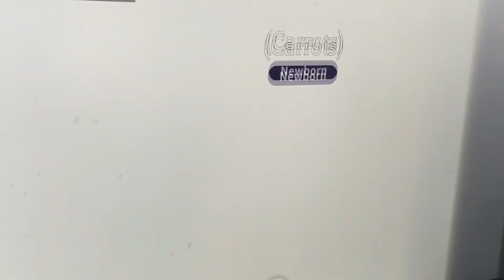Carrots the bunny, a dream pet (Adopt Me) Happy Easter!!!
Carrots is a bunny and she is a girls dream pet!